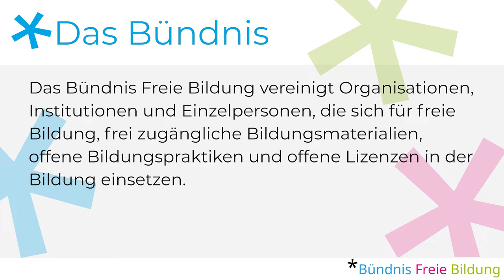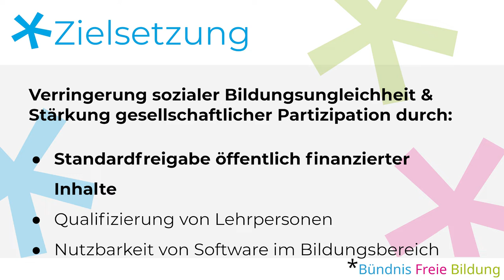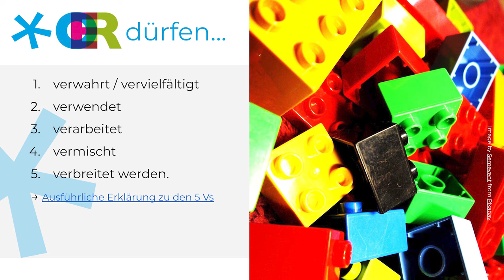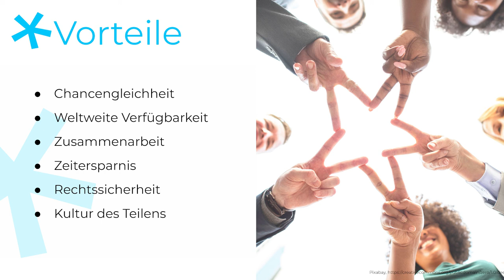Öffentliches Geld – Öffentliches Gut! | Edunautika-Lightning Talk von Dominik Theis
Mit der Aktion „Öffentliches Geld – Öffentliches Gut“ fordert das Bündnis Freie Bildung die Sender des öffentlich-rechtlichen Rundfunks auf, Bildungsinhalte dauerhaft unter freier Lizenz online verfügbar zu halten. Dominik Theis (Koordinator Bündnis Freie Bildung, Wikimedia Deutschland e.V.) erklärt was es damit auf sich hat und erläutert die Hintergründe.